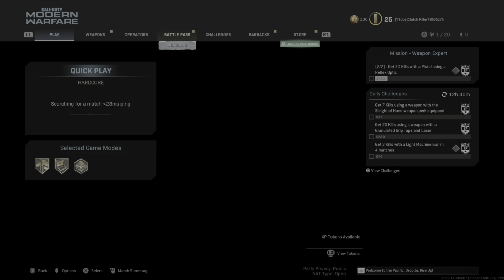Gold AS VAL